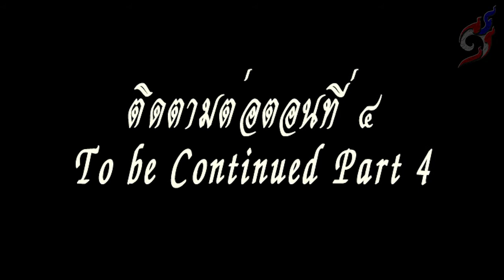สอนเขียนลายไทย - พระพิฆเนศลายไทย ตอนที่ 3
How to draw to Thai lined pattern by pen in  Ganesha. No.08 - Part 4

The striped pattern Thailand Thailand # 08 Ganesh Elephant sculpture Part 3.

ลายไทย การเขียนลายไทย 08-พระพิฆเนศ ปางช่างปั้น ตอนที่ 3